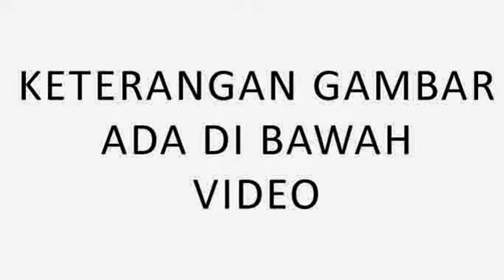2 Kubu Demonstran Nyaris Bentrok Dipicu Aksi Bakar Patung Samad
2 Kubu Demonstran Nyaris Bentrok Dipicu Aksi Bakar Patung Samad.

Gedung Komisi Pemberantasan Korupsi (KPK) yang terletak di Jalan HR Rasuna Said, Kuningan, Jakarta Selatan kembali menjadi tujuan ribuan pengunjuk rasa yang ingin menyatakan dukungannya atas kisruh lembaga antirasuah tersebut dengan Polri yang mencuat belakangan ini.

Ada dua kubu demonstran. Kelompok pertama adalah ribuan buruh dari Federasi Serikat Pekerja Metal Indonesia (FSPMI) yang menyuarakan dukungan kepada KPK. Sedangkan kubu kedua menginginkan lembaga antikorupsi tersebut memecat pimpinan KPK yang saat ini dilaporkan ke Bareskrim Mabes Polri.

Kehadiran ratusan mahasiswa yang tergabung dalam Solidaritas Aksi Mahasiswa Anti Demoralisasi (SAMAD) inilah yang membuat suasana demonstrasi memanas. Apalagi setelah mereka membakar patung Ketua KPK Abraham Samad.

"Samad sudah tak pantas memimpin KPK karena itu harusnya dia mundur dan segera pulang kampung," ujar koordinator aksi, Andi Kurnia di depan Gedung KPK, Jakarta, Jumat (6/2/2015).

Hal itulah yang membuat ribuan buruh pendukung KPK terpancing. Saling lempar botol minuman dan bungkus rokok membuat kedua kubu demonstran yang berbeda tujuan tersebut tersulut. Terlebih, sebelumnya mereka beradu orasi dengan pengeras suara masing-masing.

Tak hanya kedua kubu demonstran tadi, di tengah-tengah memanasnya kondisi, hadir pula pengunjuk rasa yang membawa agenda lain. Yaitu pihak yang menyebut sebagai Relawan Jokowi Indonesia. Mereka menuntut KPK mengusut dugaan korupsi yang dilakukan Menteri BUMN Rini M Soemarno, Sekretaris Kabinet Andi Widjajanto, dan Kepala Staf Kepresidenan Luhut Panjaitan.

Namun, 390 personel kepolisian yang diterjunkan untuk mengamankan unjuk rasa tersebut langsung bertindak. Dengan seragam lengkap dan membawa tameng, petugas gabungan dari Polsek Setia Budi, Polres Jakarta Selatan, dan Polda Metro Jaya itu langsung membuat barisan di antara kedua kubu pengunjuk rasa di depan Gedung KPK.

Aksi juga mereda setelah salah satu massa aksi menggelar tarian yang dilakukan oleh 5 penari seksi. Diiringi jenis musik disko, kelima wanita berpakaian seksi warna putih ini berupaya menghibur demonstran di pinggir jalan.